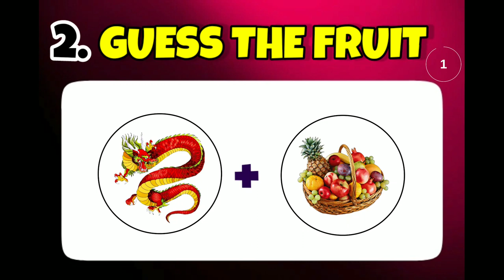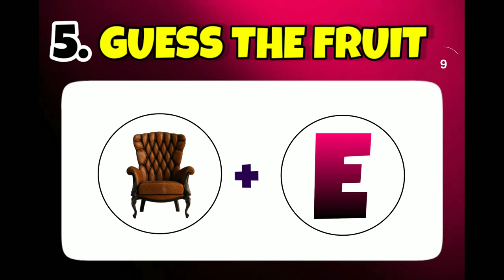Guess the fruit by emoji challenge - Riddles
Music credits-
[00:00]:
Breeze by MBB
/mbbofficial

 • Breeze / Fantastic / Fresh – MBB (No ...

guess the fruit , guess the fruit by emoji , emoji puzzle , puzzle , games